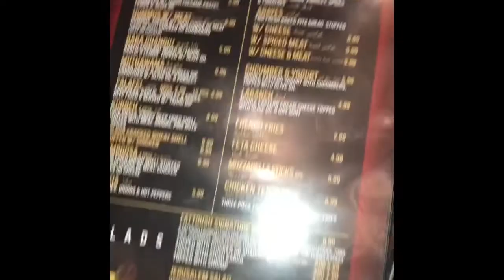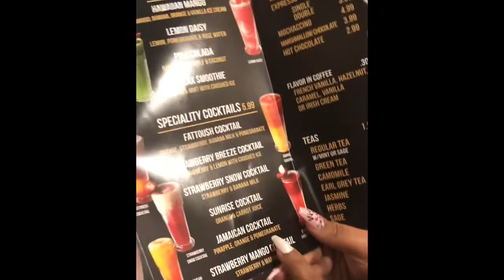EPISODE 4: FATTOUSH Restaurant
In this season finale the Forks dine at FATTOUSH Mediterranean restaurant located in Worth, IL